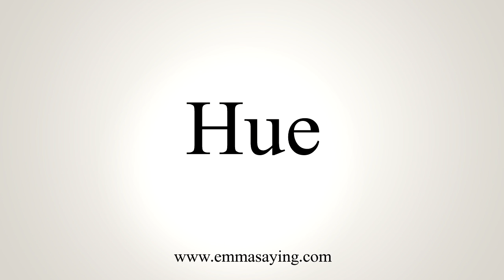How To Pronounce Hue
Learn how to say Hue with EmmaSaying free pronunciation tutorials.